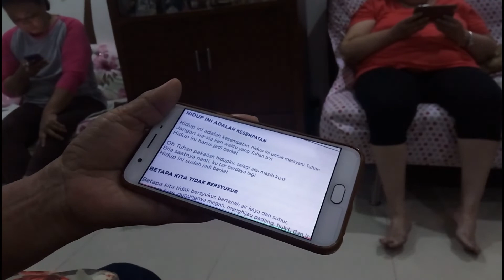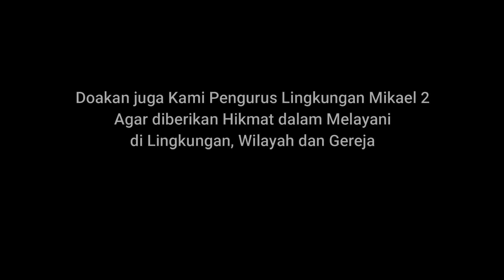Serah Terima Jabatan Kepengurusan Lingkungan Mikael 2 - Sanbarto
Dokumentasi Kegiatan Lingkungan Mikael 2
Wilayah Malaikat Agung - Paroki Taman Galaxy

Doakan & Dukung Kami Pengurus Lingkungan Mikael2
Agar Senantiasa Diberikan Hikmat Dalam Melayani
Umat Di Lingkungan, Wilayah dan Gereja.